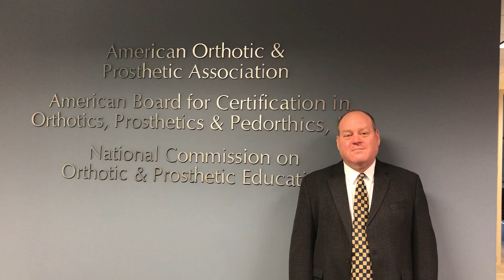Corporate Compliance & Ethics Week: Tuesday Tip